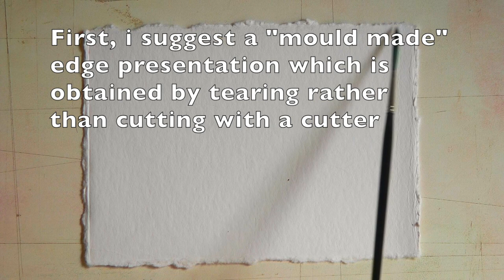Preparing postcards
Simple sketch made quickly for sets of postcards prepared for the holiday season